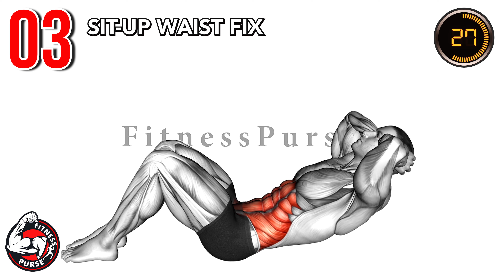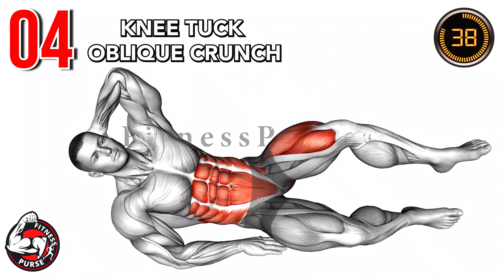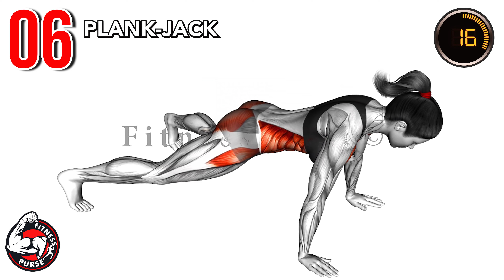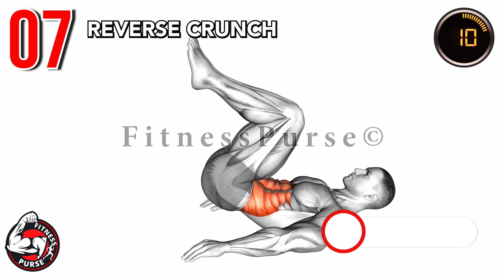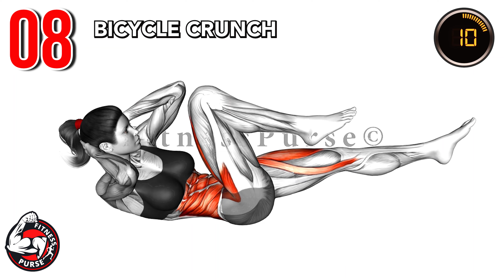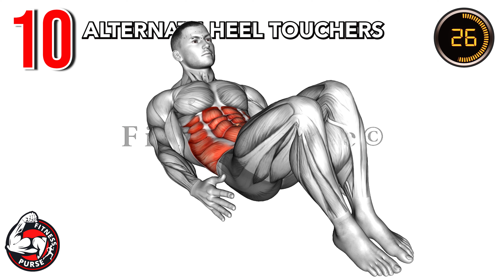The Belly Fat Challenge: The Truth About Weight Loss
In this video, we're going to be discussing the Belly Fat Challenge – a program that claims to help you lose weight quickly and easily. But is this program actually true?

We'll be discussing the Truth About Weight Loss program in detail, and we'll be looking at the science behind it. We'll also be discussing the REAL benefits of the Belly Fat Challenge program, and whether or not it's the right program for you. So make sure to watch this video to find out the truth about the Belly Fat Challenge!

This 9-exercise no-equipment home workout is designed to specifically reveal your 8-pack so you can walk that overcrowded beach, shirtless, or public swimming pool without any hesitation of belly fat. For Best Results perform the exercise at least 3 times a week to avoid burnout.

TIMESTAMPS
00:00  Intro
00:04 Spiderman Plank Waist
00:47 Side Jump Twist
01:40 Sit-up Waist FIX
02:33 Knee Tuck Oblique Crunch
03:26 Elbow to Knee Sit-up
04:19 Plank Jack
05:12 Reverse Crunch
06:05 Bicycle Crunch
06:58 V-Sit Cross Punch
07:51 Alternate Heel Touchers